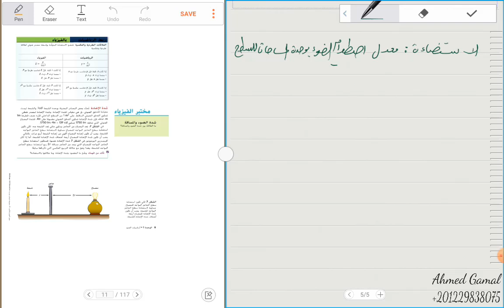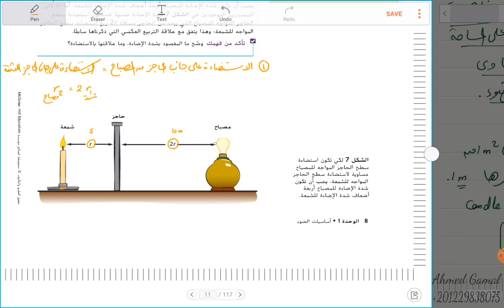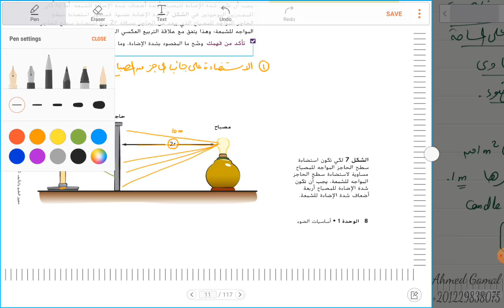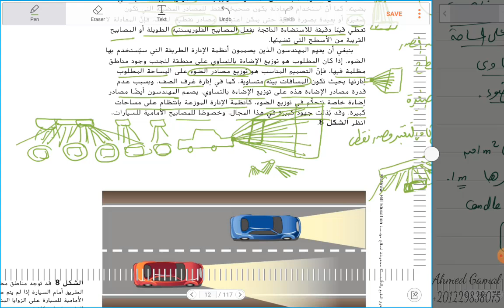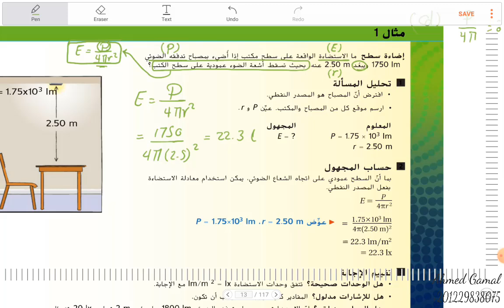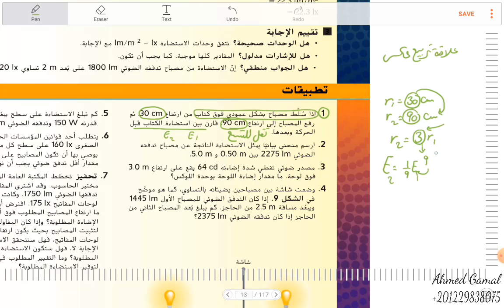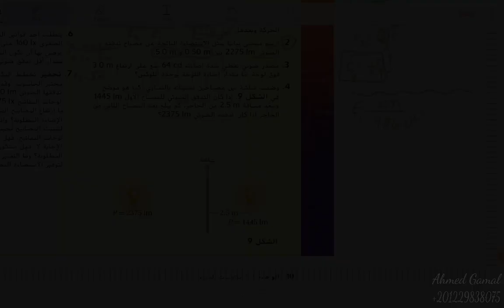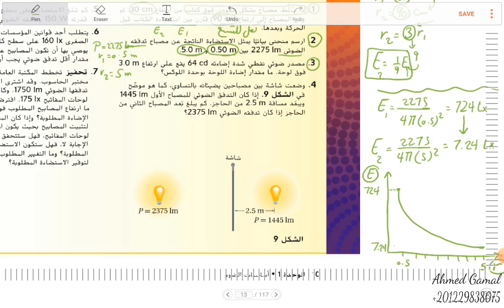1-1 الاستضاءة (2) وحل مسائل Illumination -10 متقدم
شرح الجزء الثاني من درس الاستضاءة، الوحدة الأولى، فيزياء الصف العاشر متقدم، الفصل الأول ، المنهج الوزاري الإماراتي